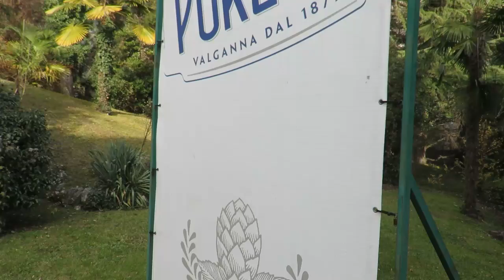Tu-Mi.com - Poretti 15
Induno Olona